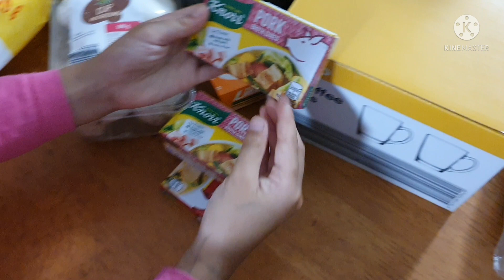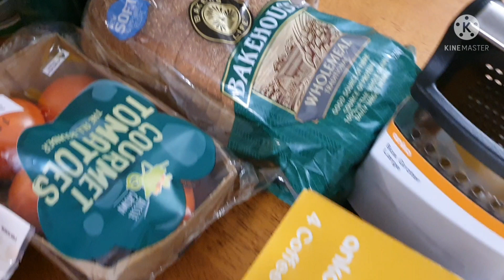SETTING UP THE CHRISTMAS TREE | QUICK GROCERY HAUL - 12/14/21| TINCIO TV